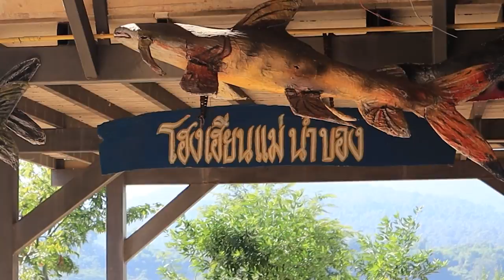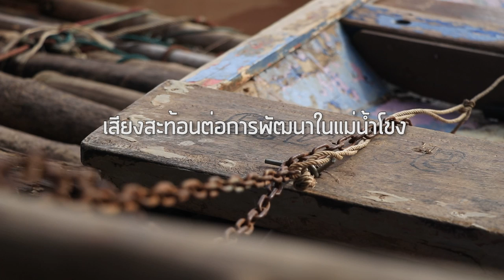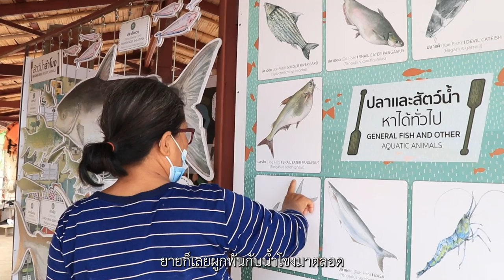สิทธิชุมชนในการจัดการแม่น้ำโขงอย่างยั่งยืน | Documentary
แม่น้ำโขงมีเอกลักษณ์เฉพาะตัวจากการไหลของสายน้ำผ่านหลายประเทศ ทุกประเทศต่างตักตวงเอาสิ่งใดก็ตามที่ทำได้จากแม่น้ำสายนี้ ทิ้งให้ประชาชนนับล้านที่พึ่งพาแม่น้ำในการดำเนินวิถีชีวิตและการอยู่รอดต้องเผชิญกับสถานการณ์ที่เลวร้ายมากยิ่งขึ้น

ทีมงานซึ่งเป็นผู้ผลิตงานสารคดี ได้เดินทางไปที่ชุมชน 2 แห่งในภาคอีสาน ชุมชนแรกเป็นพื้นที่ริมแม่น้ำโขงในจังหวัดเลย และอีกแห่งหนึ่งไกลออกไปอีก 600 กิโลเมตร ทางตอนล่างในจังหวัดอุบลราชธานี ที่แม่น้ำโขงไหลออกจากชายพรมแดนไทย เพื่อเรียนรู้ว่าทั้งสองชุมชนรับมือกับความเปลี่ยนแปลงอย่างรุนแรงทางสิ่งแวดล้อมอย่างไร

การเปลี่ยนแปลงทางนิเวศอย่างรุนแรงของแม่น้ำโขงเชื่อมโยงกับการพัฒนาเขื่อนพลังงานน้ำ การผันผวนของระดับน้ำโขงที่เกิดจากการดำเนินการของเขื่อนที่อยู่ตอนบน ส่งผลกระทบต่อชนิดพันธุ์และปริมาณปลาที่ลดลง

พวกเราได้เดินทางไปยัง 2 ชุมชนที่อยู่ริมแม่น้ำโขง ชุมชนแรกอยู่ในอำเภอเชียงคาน จังหวัดเลย ชายแดนระหว่างไทย-ลาว และเป็นพื้นที่ทางตอนล่างในไทยที่อยู่ใกล้สุดจากเขื่อนไซยะบุรี สร้างแล้วเสร็จในปี พ.ศ. 2562 ซึ่งเป็นเขื่อนแห่งแรกในแม่น้ำโขงสายประธานตอนล่าง ชุมชนที่สอง คือ ตามุย ในจังหวัดอุบลราชธานี ซึ่งเป็นจังหวัดสุดท้ายในประเทศไทยที่แม่น้ำโขงไหลผ่านก่อนที่จะเข้าสู่พรมแดนประเทศลาว

เป็นที่ชัดเจนว่าชุมชนทั้งสองชุมชนต่างกำลังดิ้นรนในการเลี้ยงชีพจากทรัพยากรธรรมชาติที่หาได้ในแม่น้ำโขง โดยเฉพาะอย่างยิ่งการหาปลาซึ่งเป็นทั้งแหล่งโปรตีนและรายได้หลักของพวกเขา

จึงกล่าวได้ว่า การจัดการแม่น้ำโขงอย่างยั่งยืนต้องนับรวมเสียงทั้งหมดของประชาชนท้องถิ่น การเสนอสร้างเขื่อนใหม่อีกหลายเขื่อนในแม่แม่น้ำโขงจำต้องใคร่ครวญเป็นอย่างยิ่งว่ามีความจำเป็นหรือไม่ ในขณะปัจจุบันที่มีทางออกทางพลังงานที่ดีกว่าอยู่แล้ว อาทิ พลังงานแสงอาทิตย์ พลังงานลม พลังงานชีวมวล

ธรรมาภิบาลด้านน้ำในระดับภูมิภาคมีความจำเป็นเพื่อรับประกันว่าสิทธิชุมชนและวิถีทางที่เป็นธรรมให้กับประชาชนชาวแม่น้ำโขง โดยเฉพาะอย่างยิ่งผู้คนที่พึ่งพาโดยตรงจากทรัพยากรข้ามพรมแดน ทรัพยากรที่ใช้ร่วมกัน และเป็นของส่วนรวม

สารคดีชิ้นนี้ผลิตโดย มิ่งขวัญ ถือเหมาะ, เดชา คำเบ้าเมือง และ ทิพย์อักษร มันปาติ สนับสนุนทุนโดย SUMERNET